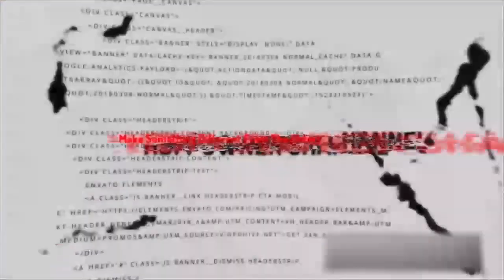Honor 80 GT - Honor 80 GT announced with SD 8 Gen 1+ and 54MP main camera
''Beta Tech'' brings to you new video about Honor 80 GT announced with SD 8 Gen 1+ and 54MP main camera from this month!

Honor just announced yet another member of the Honor 80 family, this time with a GT designation. The Honor 80 GT slots in between the Honor 80 Pro and the vanilla version, but seems to be much closer to the 80 Pro as it's powered by the Snapdragon 8+ Gen 1 SoC.

Honor 80 GT announced with SD 8 Gen 1+ and 54MP main camera
Compared to the 80 Pro, the 80 GT has a smaller 6.67-inch OLED panel with 1080 x 2400px resolution but still offers 10-bit color depth, 100% DCI-P3, 1,400 nits peak brightness and, of course, 120Hz refresh rate.

The Snapdragon 8+ Gen 1 chipset is paired with either 12GB or 16GB of RAM, while storage is always 256GB. Something tells us that the global version of this phone will have different storage configurations, but only time will tell.

The camera setup on the back is particularly interesting. The main shooter uses a rare Sony IMX800 54MP, 1/1.49" sensor paired with f/1.9 aperture, while for the ultrawide, the device settles for the less-than-ideal 8MP, f/2.2 camera. Another 2MP dedicated macro snapper is on the menu. The front camera is 16MP with f/2.4 aperture.

The Honor 80 GT is powered by a 4,800 mAh battery, supporting Honor's 66W fast charging protocol and the smartphone launches with Android 12 and Magic UI 7.0 on top, which is also less-than-ideal given that Android 13 was released back in October.

Honor highlights features such as a large 4,386mm2 vapor chamber for improved cooling and small 1,415 copper wires. A 74mm graphene sheet has also been implemented.